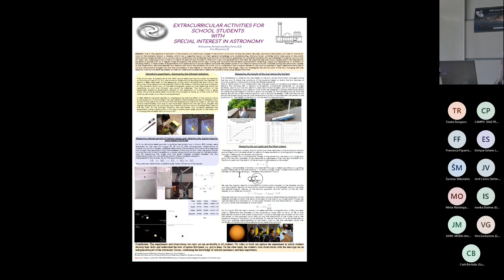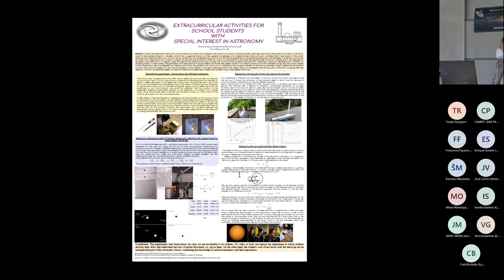P-3, Extracurricular activities for students with special interest, Antoaneta Avramova-Boncheva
Extracurricular activities for school students with special interest in astronomy

Due to the significant reduction of the physics and astronomy classes in the school curriculum during the recent decades, important phenomena and laws of nature for most of the students remain a mystery, which has a negative impact on their general knowledge and understanding. Extracurricular activities which take place in the public astronomical observatories of our country are an additional, and sometimes main source of information, especially for motivated students who are interested in science, but not only for them. Our observatory has a history of nearly 60 years (it was founded in 1963) and a very rich experience in this field. We organize free astronomy classes which are attended by students of grades 5-12 on a regular base throughout the whole school year. During the vacations the students participate in observing camps and expeditions. In addition to studying theory, a wide variety of experiments and observations of space objects are made. We present some of our ideas for extracurricular activities during the astronomy classes at the observatory. We have selected four lessons with which the students can point out or understand the concepts related to the main properties of light, determine the scale of various astronomical images and find the parameters of the objects or the size of features within the image. They can investigate the diurnal path of the Sun changing with the seasons. Last but not least we present an idea for observational exercise to determine Jupiter's mass using Kepler's third law.